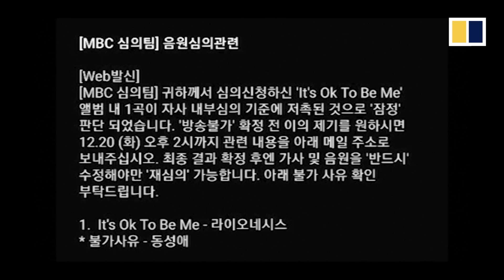K-pop video banned over ‘homosexuality’ concerns by South Korean public broadcaster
South Korea’s first openly LGBTQ boy band Lionesses says it has been banned from airing a new song and related music video on the nation’s biggest broadcaster over “homosexuality” concerns. Members of the group said on December 19, 2022, that public broadcaster MBC told them the decision to ban the song was made because its lyrics could potentially cause a “conflict between genders and religions”.